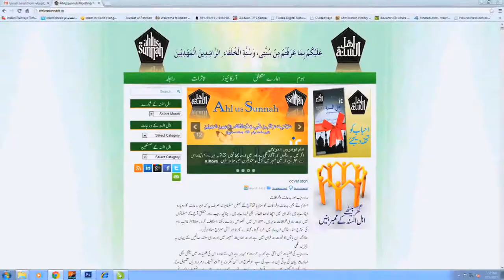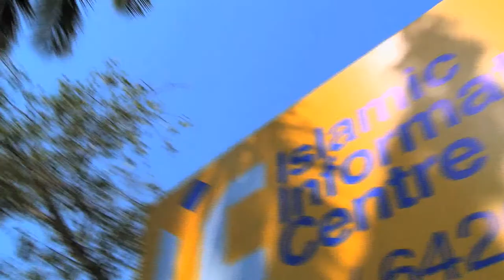HAQ KI PUKAAR 14